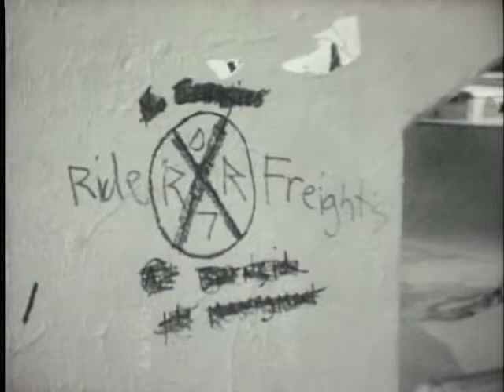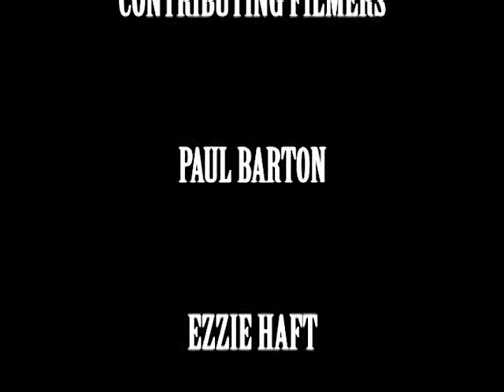Credits - Why Wouldn't You